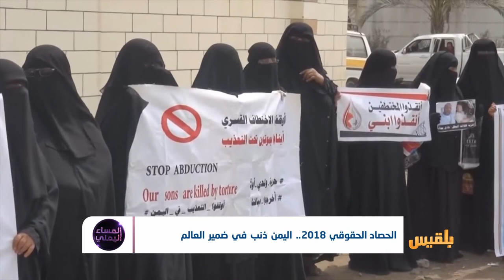الحصاد الحقوقي ٢٠١٨.. اليمن ذنب في ضمير العالم | تقرير: منصور النقاش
كيف أصبحت اليمن ساحةً لسباق الانتهاكات من قبل أطراف الحرب/الحوثيين والتحالف؟
هل المنظمات الحقوقية تقوم بواجباتها إزاء ما يحدث في اليمن؟
حصاد انتهاكات حقوق الإنسان في اليمن خلال العام 2018